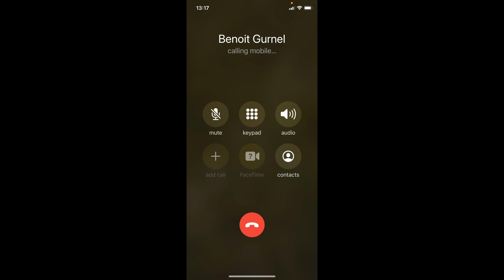Goodyear Newton MTF & MTR Launch Video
Goodyear hired me as the director and editor of this film as well as shooting the New Zealand segments.
In close collaboration with the client, I further develop the concept that Goodyear had for the project, then scripted and storyboarded the piece. I creatively managed the film crews in France, UK and Taiwan so that we could receive the footage we needed to pull off this ambitious film.